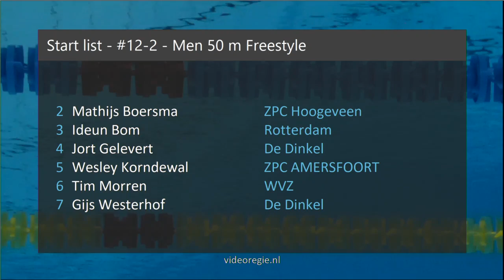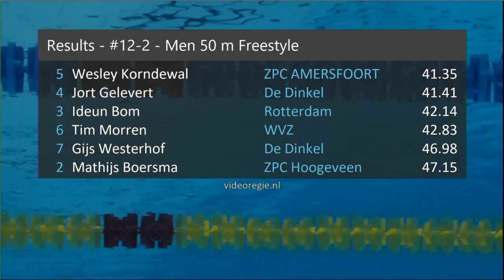#12-2 - Men 50 m Freestyle - Arena Club Meet Den Haag 2019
Arena Club Meet Den Haag 2019 - #12-2 - Men 50 m Freestyle